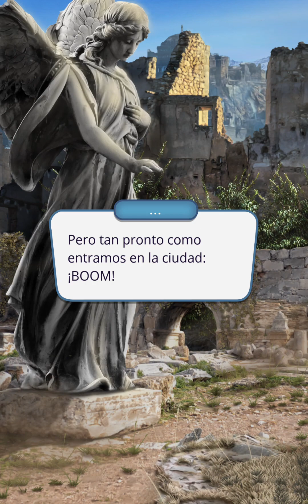Club Romántico [El Secreto del Cielo] LA RUEDA DEL SAMSARA [Ep. 6] [Temporada 2]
😇😈 Jugamos El Secreto del Cielo!! ¿Escuela de Ángeles y Demonios? ¡Prepárense para no caer en la TENTACIÓN!